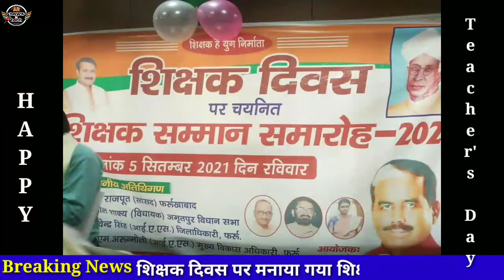Farrukhabad News | Teacher's Day | Celebrated in Collectorate Farrukhabad | 5 Sep 2021